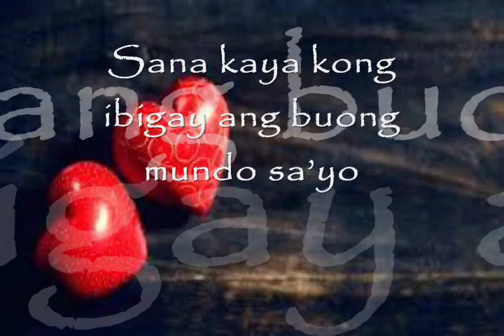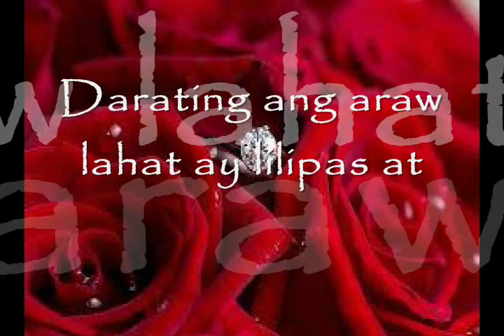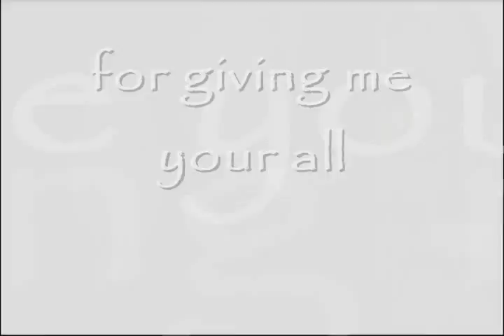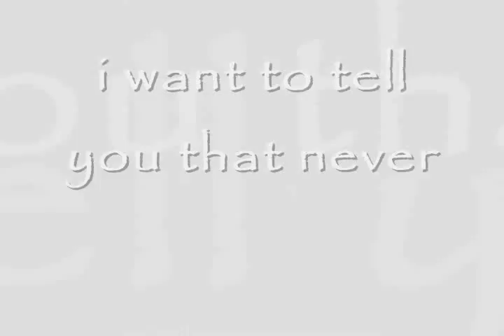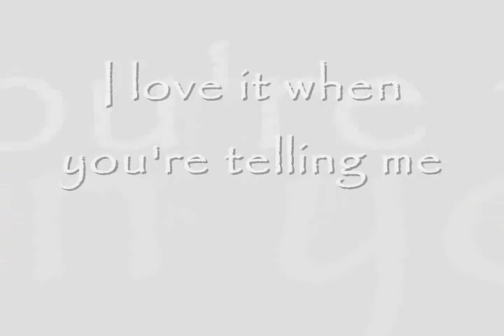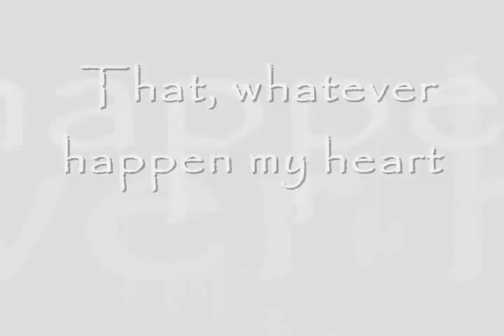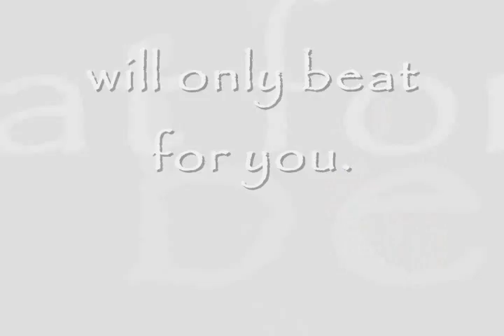29th monthsary(habebe)-azher frondozo